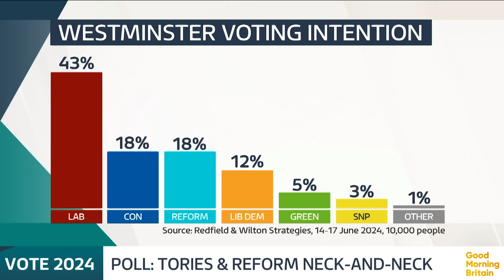Tories Bring Back Boris Johnson to Counter Reform UK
The Conservatives are reportedly bringing back Boris Johnson to counter the threat of Nigel Farage's Reform UK.

According to the Telegraph, tens of thousands of letters signed by the former PM are due to be delivered to voters this week, arguing that voting for Reform would put Labour in power for 'a generation'.